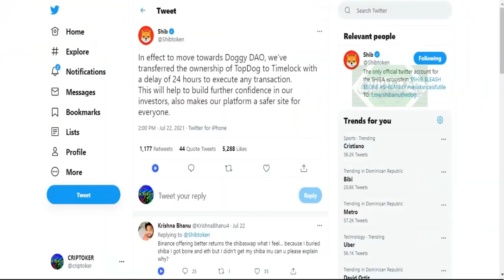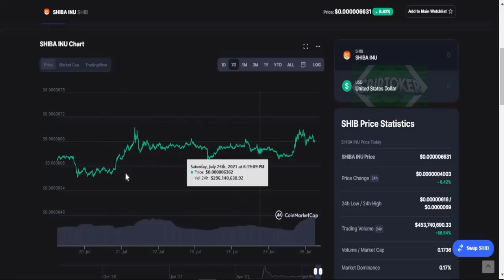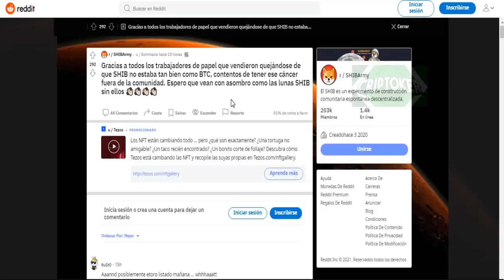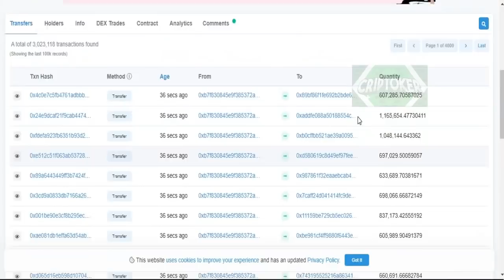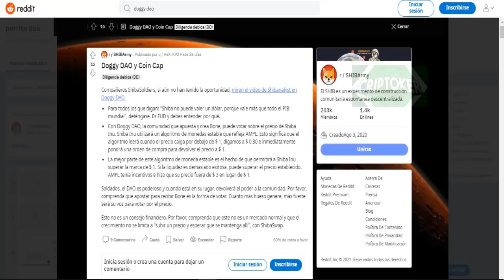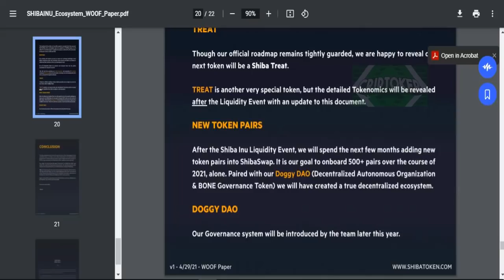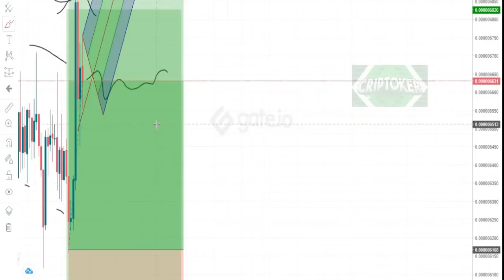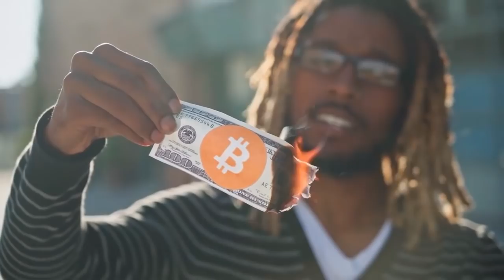SHIBA INU🚀DOGGY DAO ACTUALIZACION PRECIO MERCADO💎NUEVOS TOKENS COMING SOON🔥ANALISIS eTORO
SHIBA INU🚀DOGGY DAO ACTUALIZACION PRECIO MERCADO💎TOKENS
• • INTERES • •
✅TRON ILIMITADO GRATIS💲
• • INTERES • •
✅APRENDE DE UNA BUENA VEZ UN BUEN SISTEMA DE TRADING👇
• • SOCIAL • •
✅INSTAGRAM Community Criptoker📬
✅CONTACTO Profesional y Negocios📥
ShibaSwap
Pero esta es la razón principal por la que Shiba Inu está ganando terreno. Es un intercambio descentralizado propio (DEX) con algunas características bastante interesantes. En su sitio web, Shiba Inu dijo que su plataforma brinda a los usuarios la capacidad de DIG (proporcionar liquidez), BURY (participación) y SWAP tokens para obtener WOOF Returns a través de su "sofisticado e innovador sistema de recompensa de ingresos pasivos".

La plataforma le da a ShibArmy acceso a los próximos NFT y rastreadores de cartera. Esto hace que la navegación por el mundo de las criptomonedas sea simple e intuitiva. El lanzamiento de ShibaSwap causó un frenesí, registrando $ 1 mil millones en valor total bloqueado en 24 horas. Esto luego saltó a $ 1.5 mil millones durante el día siguiente.

20 de julio
Sin embargo, estos riesgos parecen ser superados por el potencial de SHIB para superar los orígenes de sus memes. Puede encontrar su camino para tener un lugar en el mundo de los intercambios descentralizados. Por ahora, todos los ojos de la comunidad están puestos en un evento el 20 de julio.

Shytoshi Kusama, un influencer de la criptomoneda de la moneda Shiba Inu, anunció en Twitter que habrá una fiesta virtual de Shiba Inu el 20 de julio. Los inversores se están preparando para asistir a la fiesta para hablar sobre el intercambio ShibaSwap y una nueva escultura para la moneda Shiba Inu, según InvestorPlace.com.

Si todo esto suena muy bien, le recomendamos que pise con cuidado. Esta es una señal potencial de que podría ser otro esquema de bombeo y descarga